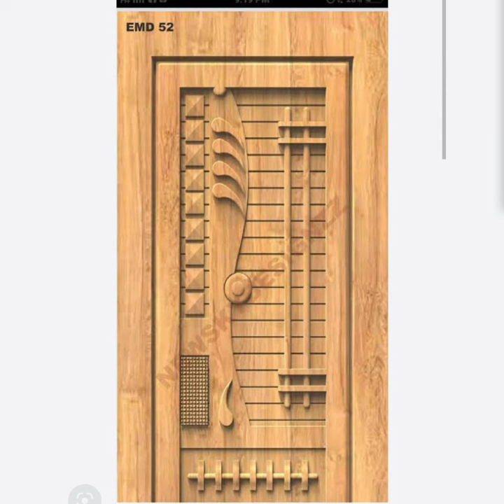Top 50+ wooden Main door Design 2023 || Single Door Design || Door photo || घर का दरवाजा